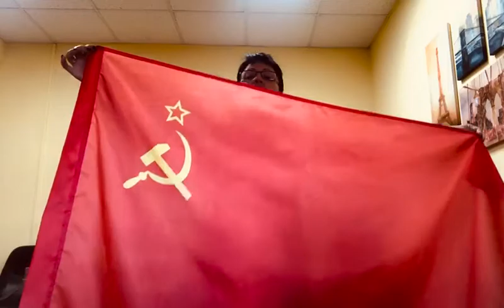Флаг СССР 90х135 см., шелк. ООО Золотая сфера 8 985 643 4880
Флаг СССР, уличный, шелк. Печать сублимация, односторонние. Сделаем флаг любого размера.